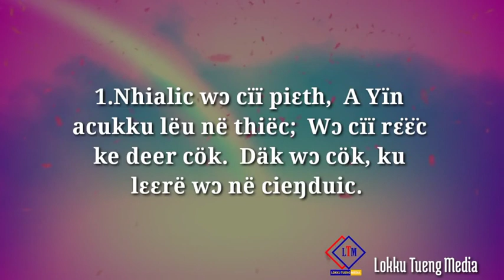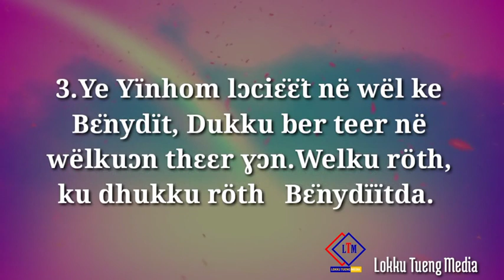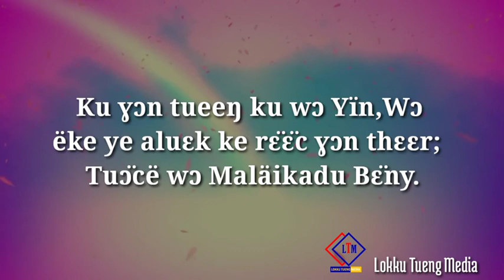Nhialic wo cii pieth